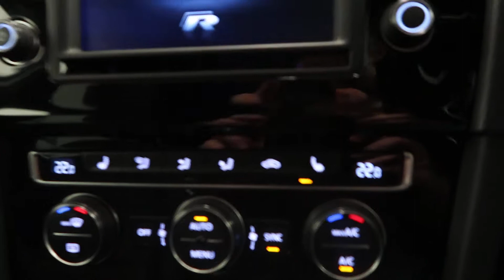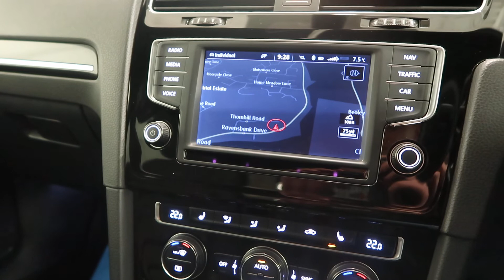2017 (66) Volkswagen Golf 2.0 TSI BlueMotion Tech R DSG 4MOTION (s/s) 5dr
2017 (66) Volkswagen Golf 2.0 TSI BlueMotion Tech R DSG 4MOTION (s/s) 5dr for sale by North Loop Autohaus. for more details.